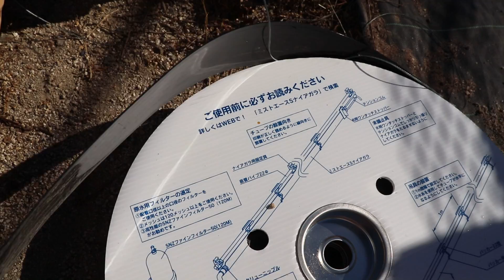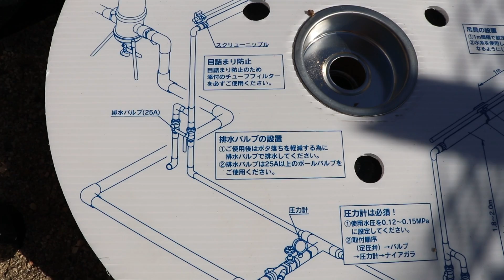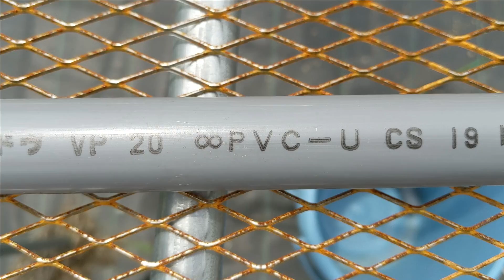【いちご育苗】 ＃３ ミストシャワーで冷感、散水！ 育苗促進ミストエース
思ってたより良い感じで出来ました！
病気などの不具合がでなければサイコーですが。。